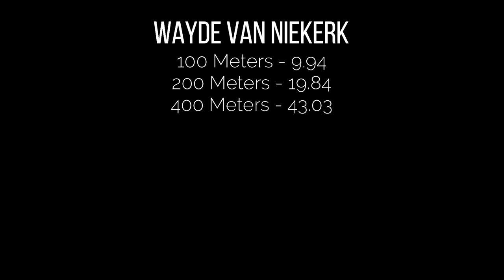CLOSEST FINISH EVER? || Fred Kerley & Kenny Bednarek Run INSANELY Close 200 Meter Dash!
What a historic 200 meters